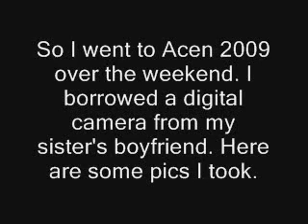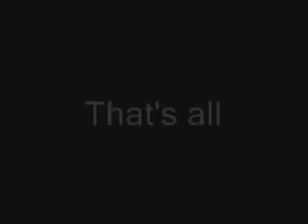Acen 2009 pics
Pics I took at Acen 2009

You can find the pics on my Photobucket.